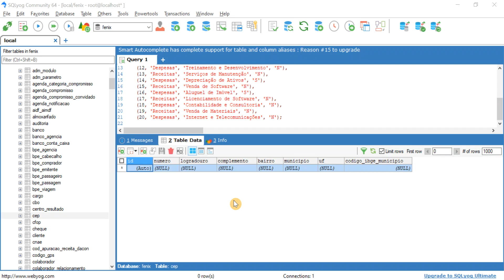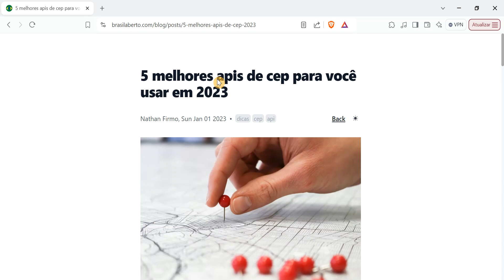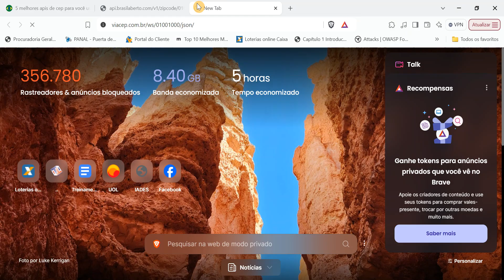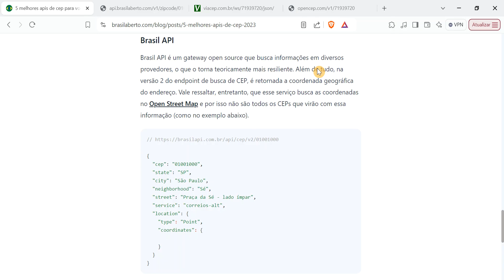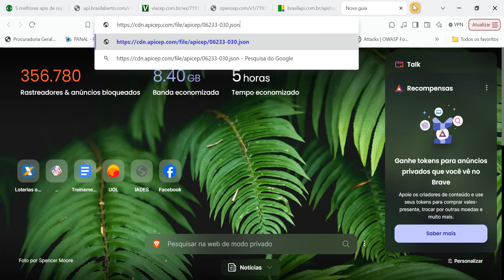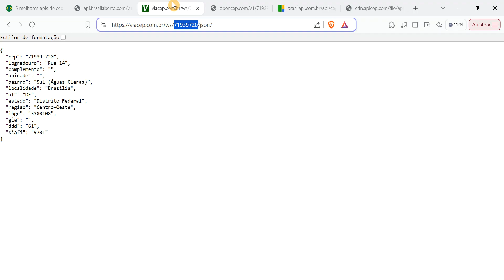T2Ti ERP - Popular Banco de Dados - Tabela CEP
Neste vídeo veremos como popular a tabela CEP do T2Ti ERP. A versão do ERP que estamos usando no momento é a 3.0, mas este vídeo serve para qualquer versão do ERP e para outros sistemas que precisam usar uma tabela que contenha a relação dos módulos da aplicação.

Mostramos acessar APIs públicas para pegar os dados de CEP no lugar de popular as tabelas envolvidas.

O repositório público que contém todos os arquivos mencionados nessa playlist é o seguinte

Além disso, seu repositório privado será atualizado com os mesmos arquivos, caso você seja aluno do T2Ti ERP e/ou do T2Ti AcademIA.